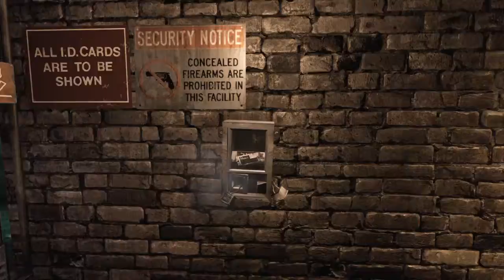Batman: Arkham Asylum (Part 10)